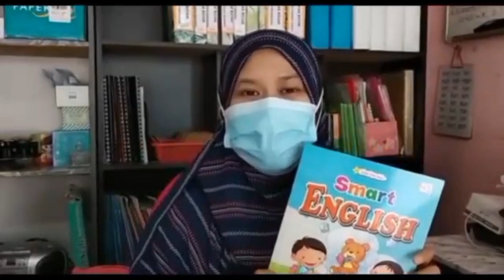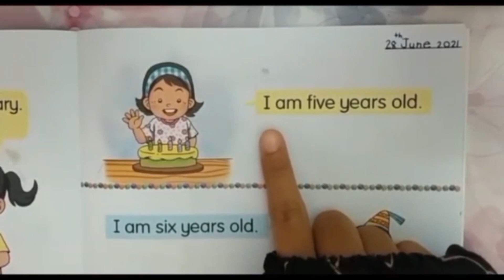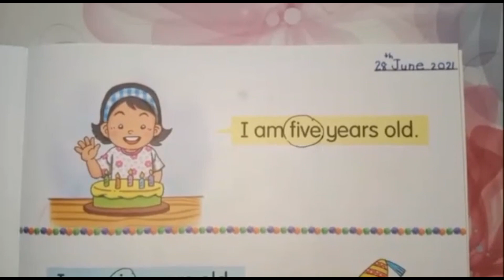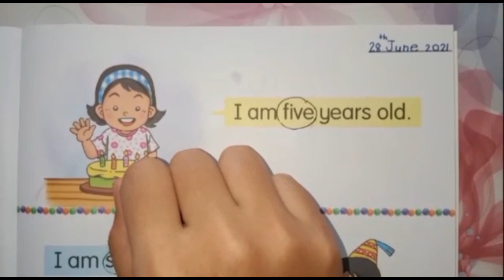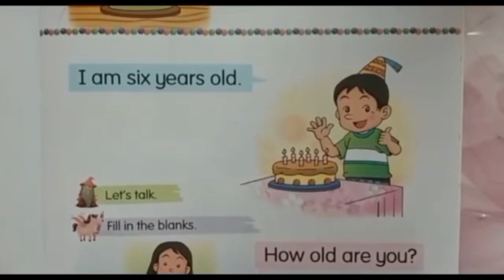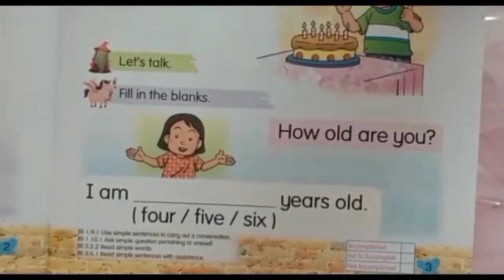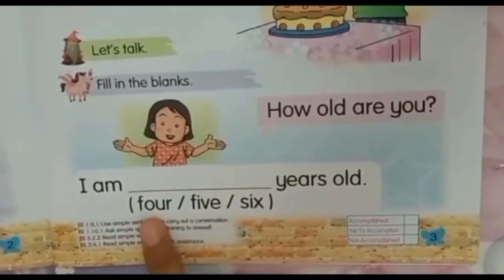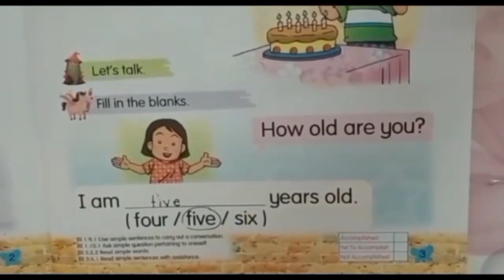MyBISTARI GROUP - 5 BISTARI ENGLISH TEXT ( P 3)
MyBISTARI GROUP
Penerangan subjek English 5 Bistari, buku teks muka surat 3, oleh Cikgu Akashah dari TPB Taman Kota Masai.